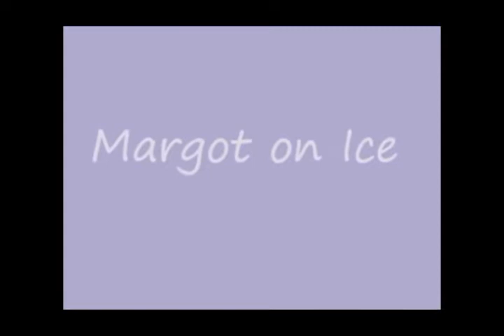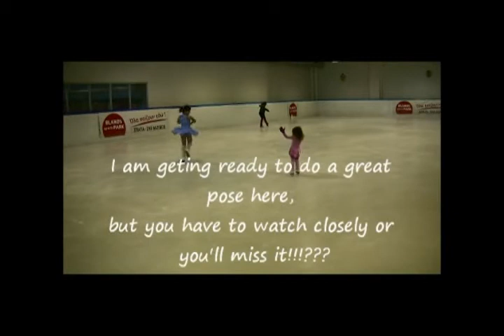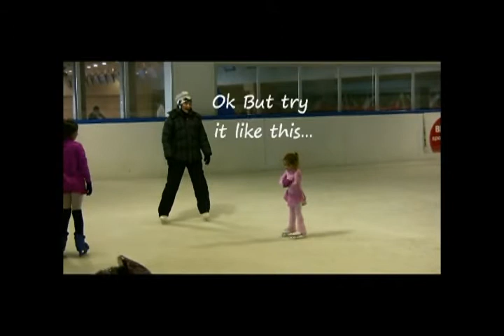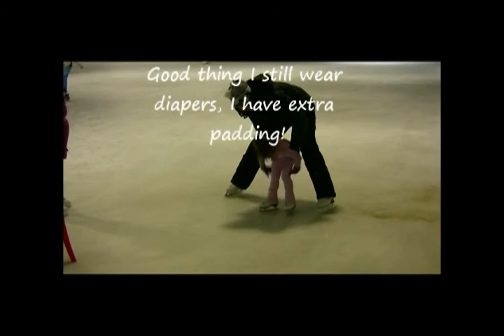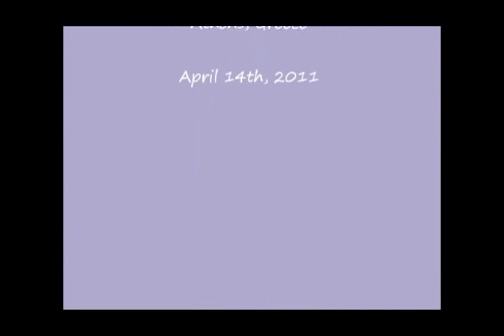Best two year old figure skater ever- Margot on Ice 2011